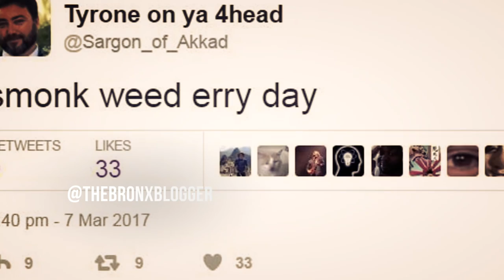"Myths of Western Civilization"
BronxBlogger examines the gulf between reality and fiction on the subject of trans-murder statistics.